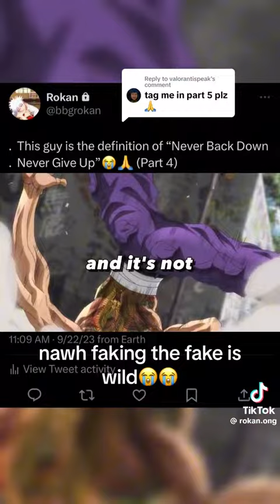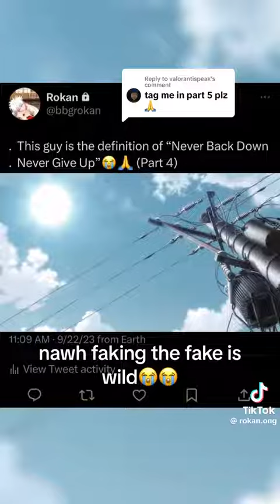Baki hanma vs chiharu part 4